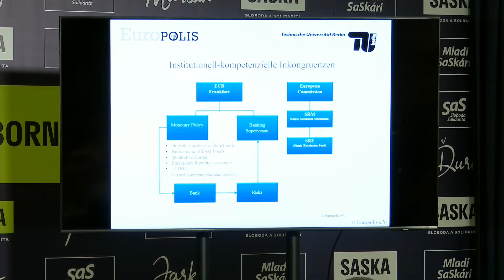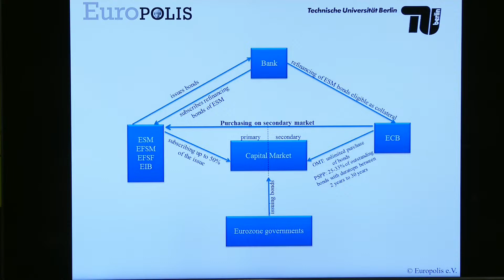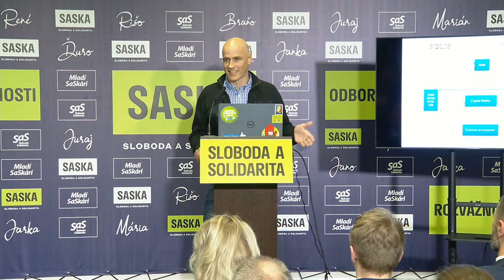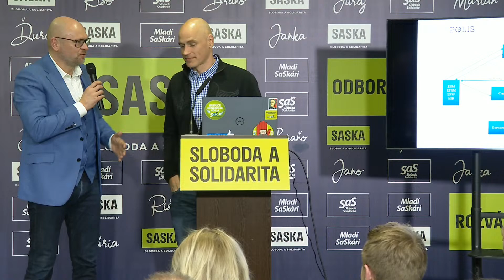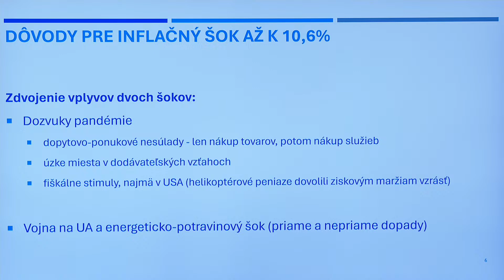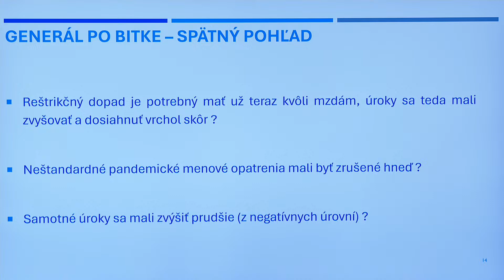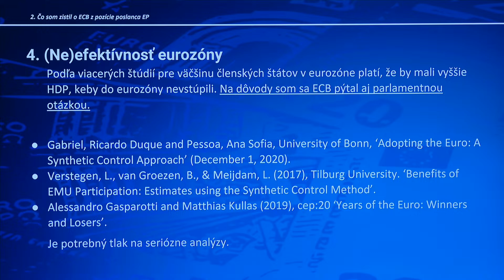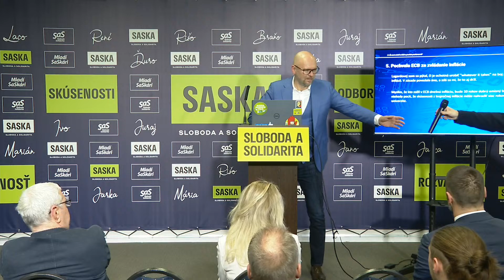NAŽIVO O MENOVEJ POLITIKE ECB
Európska centrálna banka sa môže zdať ľuďom ako vzdialený či abstraktný pojem. Faktom však zostáva, že má veľký vplyv na mnohé veci, ako je napríklad vývoj eura či vývoj inflácie. Aktuálne sa na úrovni Európskej únie nastavujú nové fiškálne pravidlá a tzv. monetárna politika ECB, pričom SaS považuje za dôležité o tom hovoriť aj na Slovensku.

Hlavný rečník:
Markus C. Kerber, ekonóm a profesor Technickej univerzity v Berlíne

V druhej časti diskutujú:
Ján Tóth, bývalý viceguvernér NBS
Juraj Karpiš, ekonomický analytik a spoluzakladateľ INESS
Eugen Jurzyca, europoslanec za SaS
Richard Sulík, ekonóm, poslanec a predseda SaS